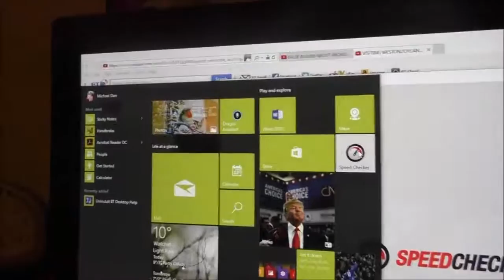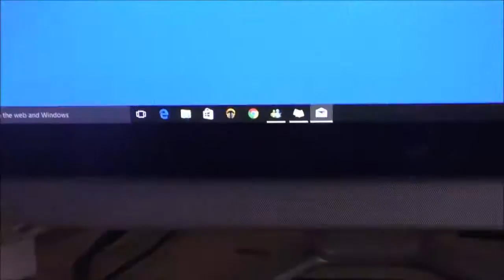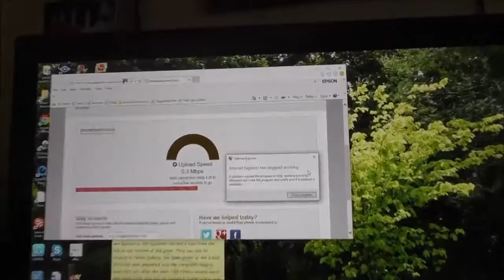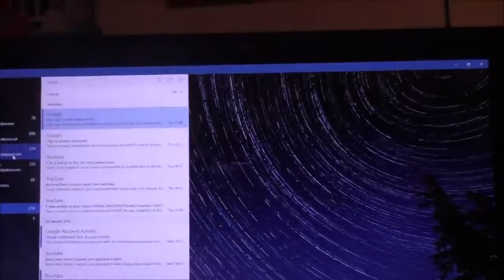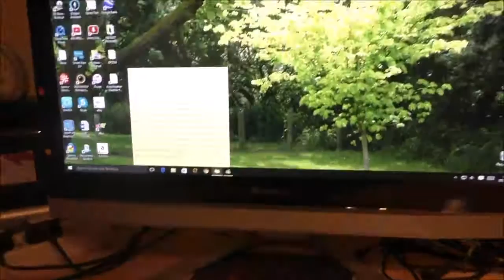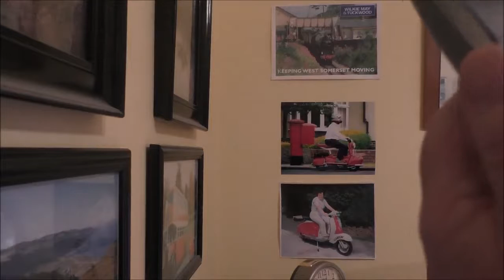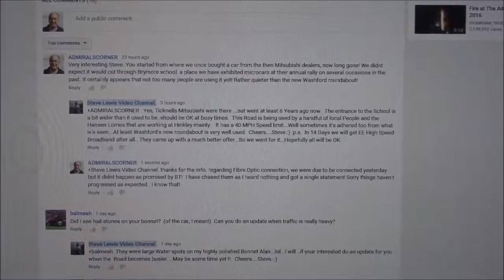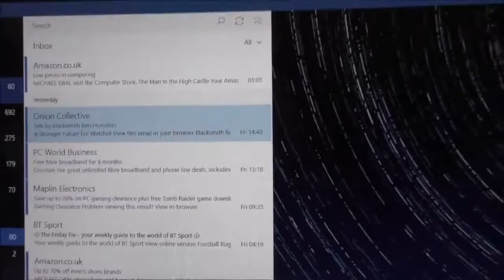CONNECTING TO BT FIBRE OPTIC BROADBAND IN JANUARY 2016 Part 3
Description One more step along the way we go.